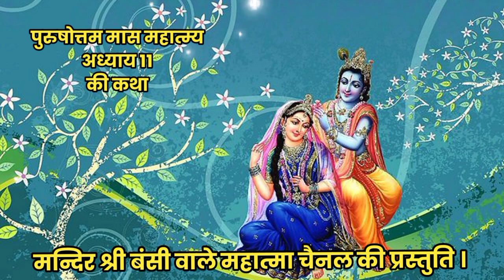पुरुषोत्तम मास की कथा का अध्याय -11 | adhik Maas Adhyay - 11 ki katha | पुरुषोत्तम मास की कहानी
जय श्रीराधाकृष्ण भगवान जी की । जय पुरुषोत्तम  मास महात्म्य की ।
    हमारे हिंदू धर्म में पुरुषोत्तम मास का बहुत अधिक महत्व बताया गया है । पुरुषोत्तम मास को अधिक मास और मलमास के नाम से भी जाना जाता है पुरुषोत्तम मास 3 वर्ष में एक बार आता है । इस मास में किए गए धर्म-कर्म के हर कार्य का अनंत गुना पुण्य फल मिलता है । इस वर्ष पुरुषोत्तम मास के स्नान 18 जुलाई से आरंभ होकर 16 अगस्त तक चलेंगे । पुरुषोत्तम मास इस वर्ष श्रावण मास में आया है । इस कारण श्रावण मास 2 महीने तक चलेगा ।
   श्री हरि विष्णु भगवान जी के प्रिय इस पुरुषोत्तम मास में पुरुषोत्तम मास महात्म्य की कथाओं को सुनना बहुत ज्यादा शुभ कहा गया है । प्रतिदिन हम आपको पुरुषोत्तम मास की कथा के 1 अध्याय की कथा को सुनाया करेंगे । कृपया जरूर सुने । जय श्रीराधा कृष्ण भगवान जी की । जय श्री हरि विष्णु भगवान जी की ।  जय पुरुषोत्तम मास की
पुरुषोत्तम मास के विशेष धर्म :
1 . प्रातकाल सूर्य उदय होने से पहले स्नान करने का प्रयास करें ।
2 . पूरी श्रद्धा भावना से भगवान जी का पूजन तुलसी माता का पूजन करें ।
3 . श्रीमद्भागवत महापुराण ,  श्रीमद्भगवद्गीता , श्रीरामचरितमानस का पाठ करना बहुत ज्यादा शुभ माना गया हैं।
4 . पूरे पुरुषोत्तम मास में भगवान जी के नामों का ज्यादा से ज्यादा जाप और संकीर्तन करना बहुत ज्यादा शुभ कहा गया है ।
5 . पुरुषोत्तम मास में पुरुषोत्तम मास महात्म्य की कथाओं को सुनना बहुत ज्यादा शुभ माना जाता है ।
6 . पुरुषोत्तम मास में विशेष रूप से प्रातः और सायं काल तुलसी जी का पूरी श्रद्धा भावना से पूजन जरूर करना चाहिए ।
7 . पुरुषोत्तम मास में यथाशक्ति के दान पुण्य आदि जरूर करना चाहिए ।
पुरुषोत्तम _मास_में_स्नान_के_नियम
adhikmassmahatmyaadhyay1ki katha
adhik maas mahatmya, adhik Maas, adhik Month, adhik Mahina, adhik maas ki katha, adhiik maas, अधिक मास महातम अध्याय,  adhik maas Adhyay 4, adhik mas
पुरुषोत्तम मास, अधिक मास, मलमास, अधिकमास, purushottam maas, adhik maas, malmaas, adhik maas ki mahima, पुरुषोत्तम मास का महत्व, अधिकमास की महिमा, वृन्दावन में अधिकमास, बरसाना, नन्दगाँव, पुरुषोत्तमी एकादशी, अधिक मास में उत्सव, धार्मिक कार्य, मांगलिक कार्य वर्जित, अधिक मास में गृह प्रवेश